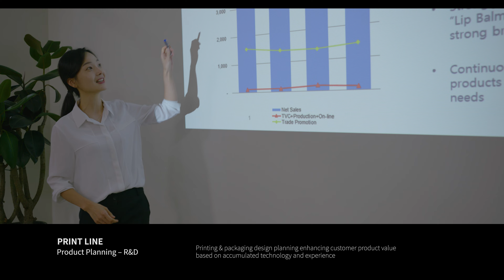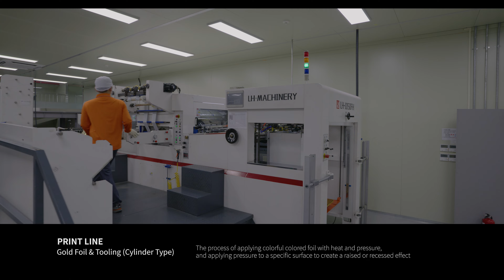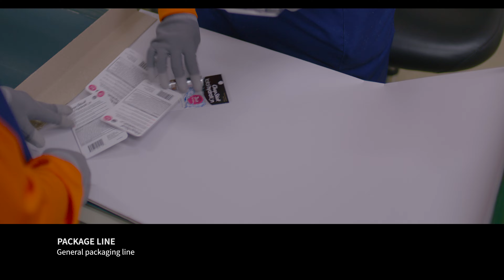에이스팩 공정 기업홍보영상 Eng 4k UHD제작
기업, 제품, 3D홍보영상 All in One
홍보영상 제작사: ㈜엠에이피프로덕션